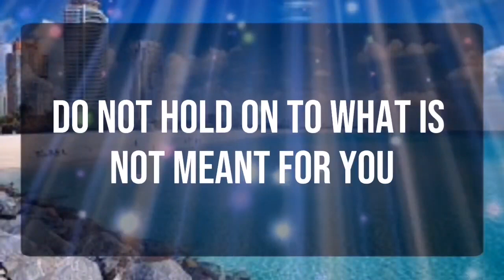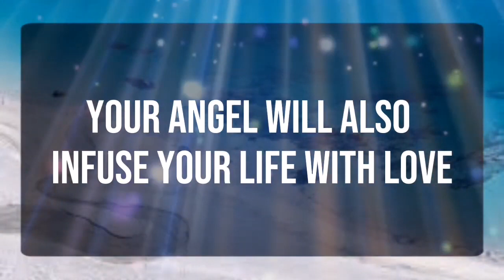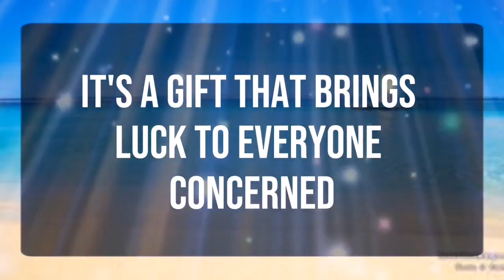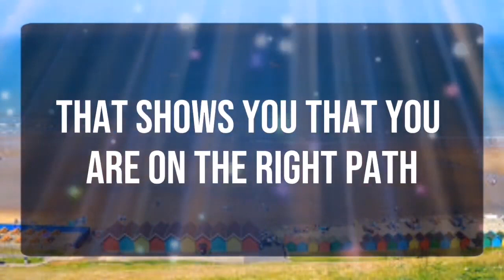God message_ This is about your death... Angels Message✝️God Miracles Today 1111 🦋 god